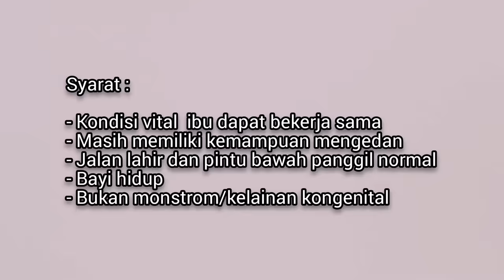Persalinan distosia bahu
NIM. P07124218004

Fyi : dont be serious with this video, its not real. That was made to complete my task. I am still learning, so its not good enough. Thankyou😇🙏